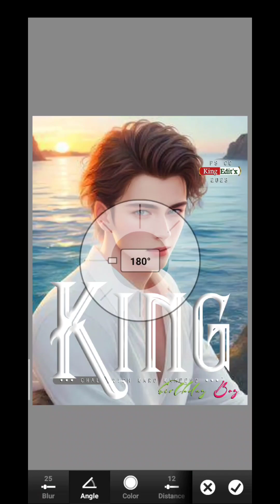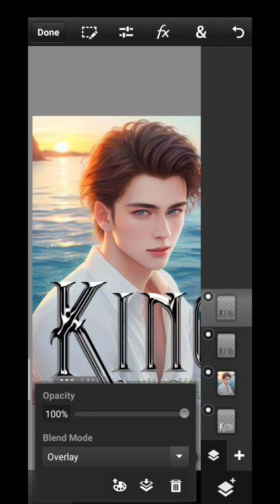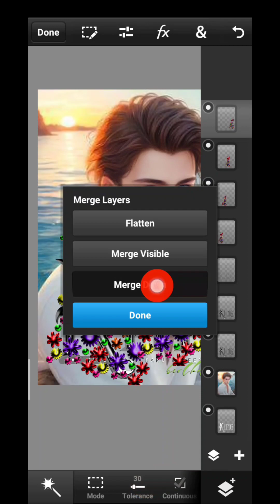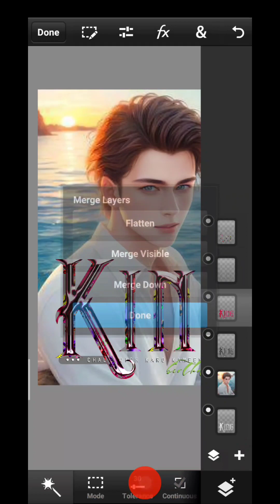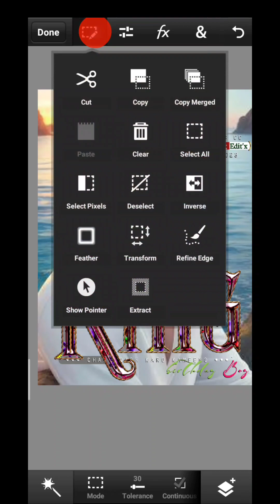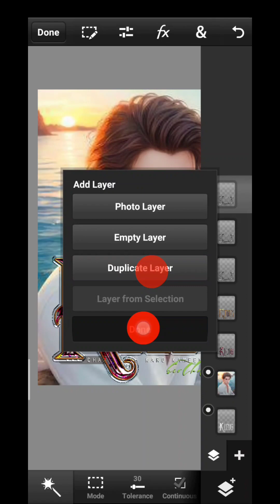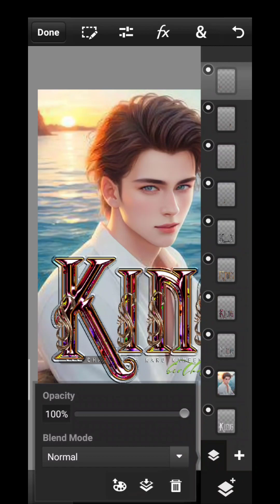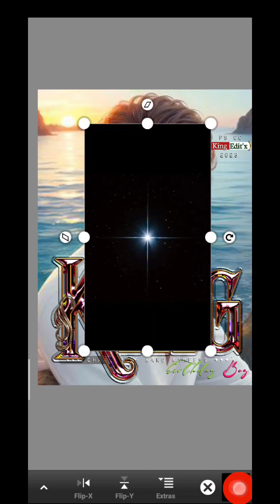Multi color glowing glass font editing | How To Make Glass Font In Pixellab Ps Touch